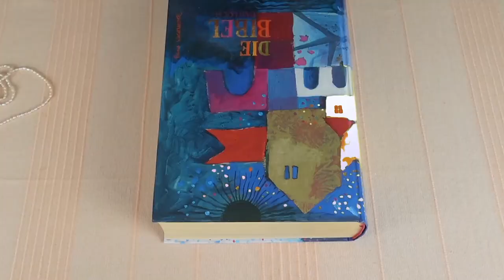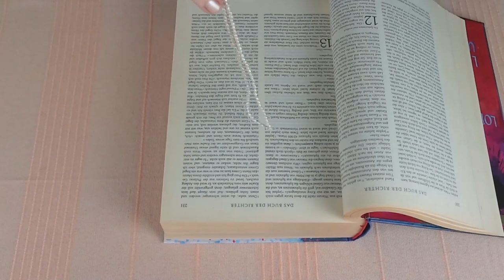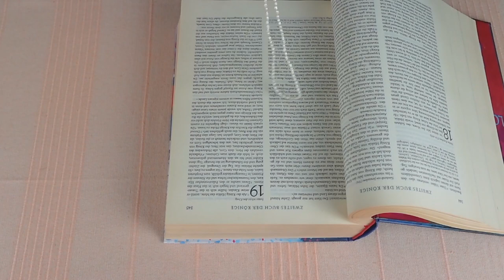Ez most fontos lehet számodra! Channeling - Égi üzenetek a Bibliából - Aktuális energia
Kép: shutterstock/LedyX/Petinov Sergey Mihilovich

Telefonos elérhetőségem jóslásra:
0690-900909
750Ft/Perc

Átutalás:
Erste Bank
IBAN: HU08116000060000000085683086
BIC: GIBAHUHBXXX
Tulajdonos: Dendera Susanna Medici

Védikus Csillagjegyek:
Kos: kb. Április 13-tól Május 13-ig
Bika: kb. Május 13-tól Június 14-ig
Ikrek: kb. Június 14-től Július 15-ig
Rák: kb. Július 15-től Augusztus 16-ig
Oroszlán: kb. Augusztus 16-tól Szeptember 16-ig
Szűz: kb. Szeptember 16-tól Október 16-ig
Mérleg: kb. Október 16-tól November 15-ig
Szkorpión: kb. November 15-től Dezember 15-ig
Nyilas: kb. December 15-ől Január 14-ig
Bak: kb. Január 15-től Február 12-ig
Vízöntő: kb. Február 12-től Március 13-ig
Halak: kb. Március 13-tól Április 13-ig